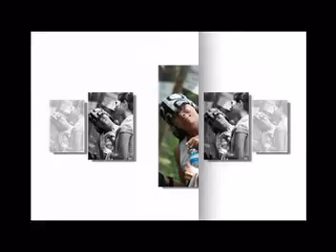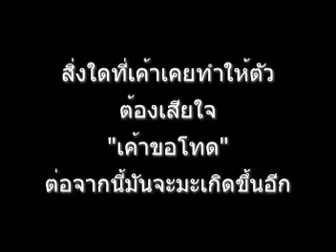แม่ยอดยาหยี